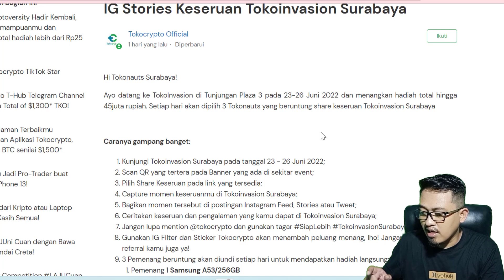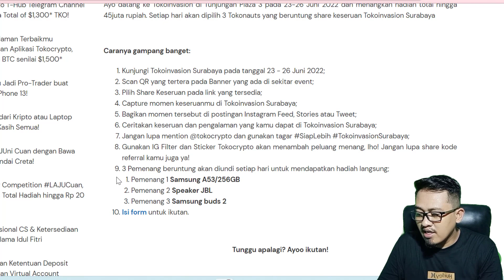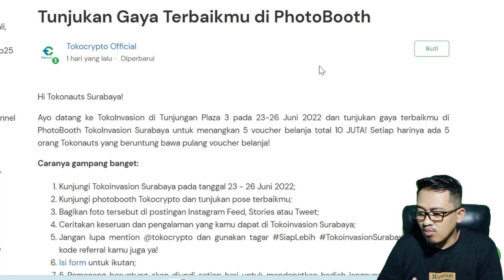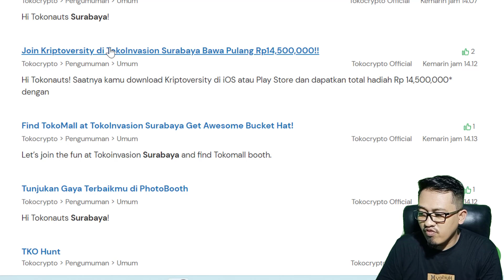Belajar Aset Crypto Gratis Hadiah Puluhan Juta | TokoInvasion Surabaya 2022 | Trading di Tokocrypto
Ikuti TokoInvasion Surabaya di Tunjungan Plaza 3 Lower Ground, 23 - 26 Juni 2022. Hadiri berbagai acara menarik sambil mengenal teknologi blockchain dan aset kripto

Beberapa talkshow yang akan hadir di TokoInvasion antara lain:

1. Crypto Assets 101 bersama Adytia Raflein (VP Marketing Tokocrypto) dan Andre Lestari
2. Introduction to Blockchain (Crypto & Technology Behind It) bersama M Wendy Taufik (VP Tech Tokocrypto) dan Angga Andinata.
3. Crypto assets potential & market prediction bersama Afid Soegiono (Trader Tokocrypto) dan Sigit Tanoko
4. Future Digital Assets & Metaverse bersama Dimas Al Faruq (TokoScholars Program Lead) dan Arief Muhammad

Daftar tokocrypto sekarang (periode 8 Juni - 3 Juli 2022 ) Dapatkan saldo gratis Rp. 200,000-  :

Kode Cashback 20% Tiap transaksi seumur hidup : I671M82M

TokoInvasion adalah sebuah inisiatif dari Tokocrypto untuk memperkenalkan dan memberikan edukasi mengenai blockchain dan aset kripto kepada Tokonauts di kota-kota di Indonesia.

Tokonauts akan belajar blockchain & aset crypto, tips & trik trading, dan juga memperkenalkan berbagai project crypto dalam ekosistem Tokoverse, seperti Tokomall, Tokoscholar dan Kriptoversity.

Follow Kami :
Gabung Group Telegram Gratis Update Info

MELAKUAKN PERDAGANGAN ASET CRYPTO MEMPUNYAI RESIKO YANG TINGGI, KARENA NILAINYA SANGAT FLUKTUATIF, PERTIMBANGKAN DENGAN TELITI

trading crypto pemula di tokocrypto bisa trading crypto harian dengan trading crypto modal kecil mulai dari 50rb saja. bahkan bisa dapat modal gratis 200rb yaitu melakukan trading crypto di tokocrypto di periode event. trading crypto binance asal aplikasi luar negri sedangkan tokocrypto asli Indonesia dan taat pajak, trading crypto modal 100 ribu sangat bisa bahkan sekali trading hanya butuh 10rb saja minimalnya. trading crypto anti loss memang sulit dimengerti namun bisa disiasati dengan melakukan analisa teknikal. membeli di harga paling rendah.
trading crypto atau saham ? bisa duanya tapi crypto lebih cepat profit walaupun mempunyai resiko yang tinggi pula, berbanding lurus dengan profit nya. trading crypto apakah aman, sangat aman jika kalian pakai aplikasi tokocrypto karena resmi di indonesia.

trading crypto bagi pemula, mulai daftar sekarang dan dapatkan modal gratis di tokocrypto trading crypto bappebti resmi legal, trading crypto binary, trading crypto cepat, trading crypto cuan pasti dengan masuk di periode promo. trading crypto dari nol, sekarng juga trading crypto free,
trading crypto guide, trading crypto indonesia,trading crypto jangka pendek, trading kripto legal di indonesia pastinya tokocrypto